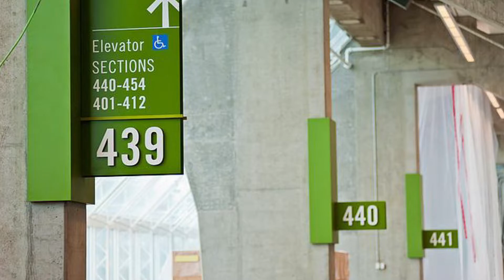Door Signs & Decals | DK Hardware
Is navigation a problem? Use DK Hardware's range of door signs and decals. Available in different types. Discover now